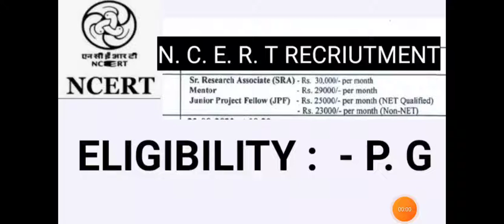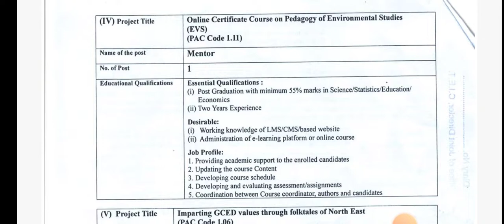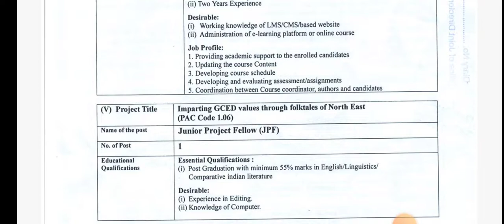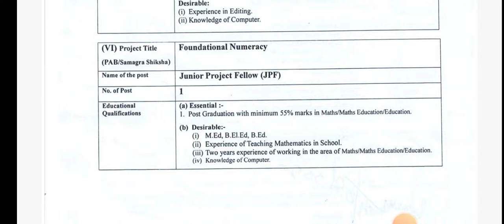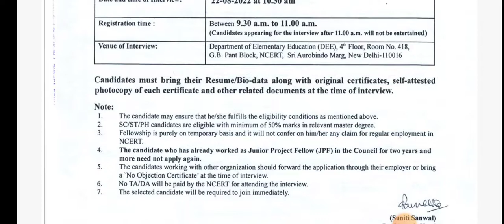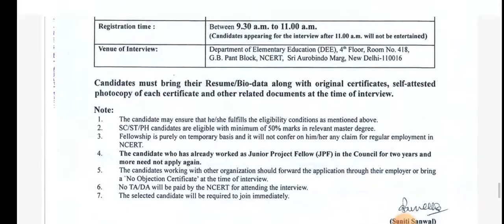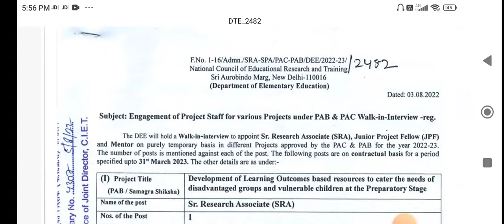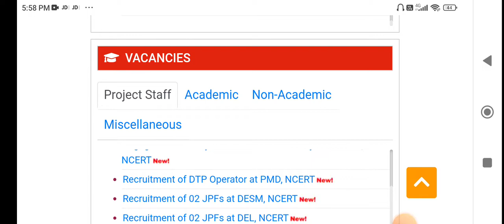N. C. E. R. T VACANCIES 2022 |ELIGIBILITY:-P.G | WALK IN INTERVIEW | NO FEE | SALARY MENTIONED